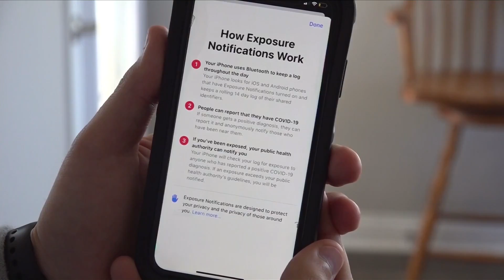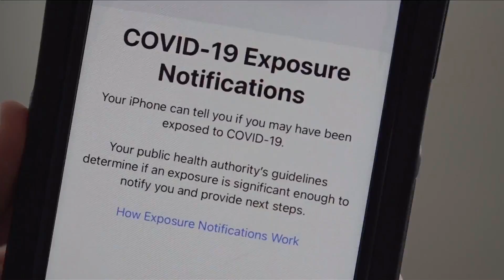Morning webcast - November 19, 2020